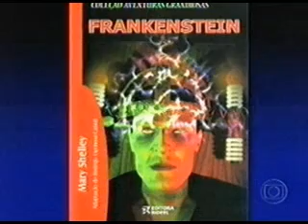o designer valdir teixeira é entrevistado no programa do jo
o designer Valdir Teixeira conta no programa do Jô a luta que tem sido sua vida profissional e a perseverança em conquistar seus sonhos